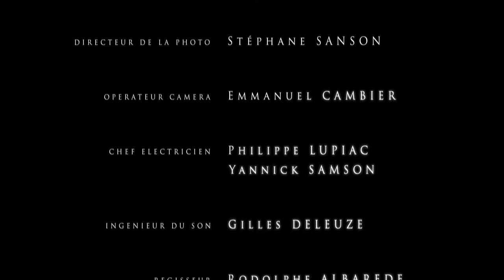Cauterets, Pont d'Espagne - Principais Destinos Midi-Pyrénées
Prepare-se para viver emoções como só a natureza pode suscitar. Perto Cauterets no Haute-Pyrénées, a Pont d' Espagne e suas cachoeiras concentram toda força e romantismo dos Pireneus. Este lugar excepcional é, aliás, um dos de mais fácil acesso do Parque Nacional dos Pireneus.